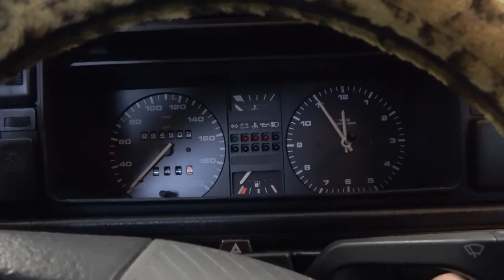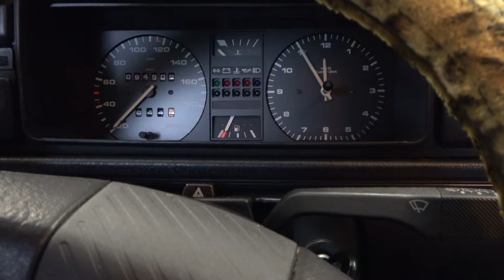GOLF 2 Motorprobleme. Vergaserflansch und Temperaturfühler tauschen.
Dieser Golf 2, Erstzulassung 04/1990, 1,6er Maschine mit 75PS, hat Probleme mit dem Motor. Im kalten Zustand geht der Motor immer aus. Die Vermutung lag nahe, dass der Vergaserflansch undicht ist und der Kühlmittel-Temperaturfühler auch nicht mehr ordnungsgemäß arbeitet. In diesem Video haben wir diese beiden Teile ausgetauscht und danach lief der Motor wieder. Im Video bauen wir den Fühler mit dem alten Dichtring wieder ein. Davon würde ich abraten und lieber gleich den ganzen Satz bestellen, mit neuer Spange und neuem O-Ring. Habe ich euch unten mal verlinkt. Ich habe mir auch noch einen Kasten mit allen gängigen O-Ring-Grössen bestellt, damit man immer das passende zur Hand hat, falls man wie in unserem Falle, ohne Dichtung bestellt hat. Verlinkung findet ihr unten, genauso wie das passende Fett für Dichtungen.

Das ist der Vergaserflansch mit den passenden O-Ringen.

hier geht es zum Temperaturfühler, komplett mit Dichtung und neuer Spange.

O-Ring Montagefett, verhindert das Abscheren des Dichtringes und vereinfacht die Montage.